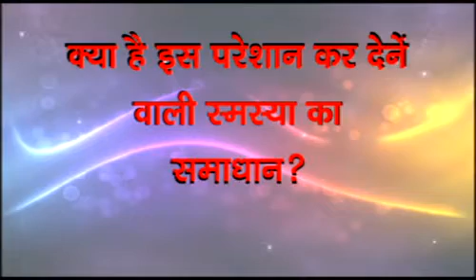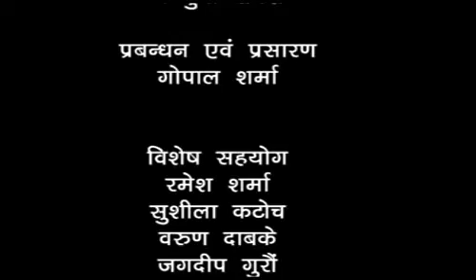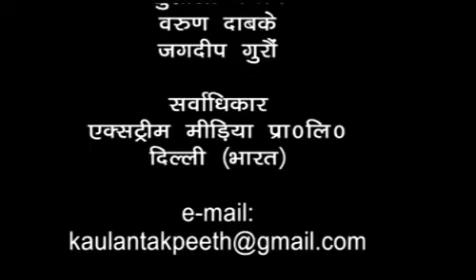Guru Ka Chayan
Uploaded by Kaulantak Peeth-"Guru Ka Chayan" guidlines by- Kaulantak Peethadheeshwar Maha Yogi Satyandar Nath Ji Maharaj..Please